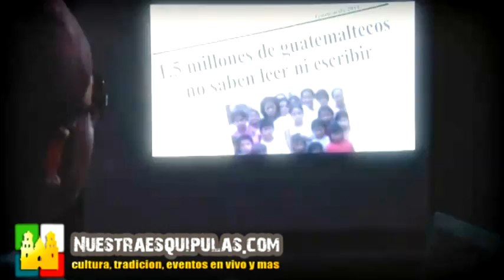Artistas esquipultecos con gran talento. nuestra Esquipulas. mpg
Artistas esquipultecos sobre salen con su talento a nivel nacional. Esquipulas cuenta con un sin número de grupos musicales capaces de dar lo mejor en cada concierto que sean contratados, llevando buena música, excelente animación y los mejores músicos y cantantes a cada evento a nivel nacional.
Entre los diferentes conciertos que se han organizado aquí en Esquipulas se ha podido notar y admirar el talento de los jóvenes esquipultecos en el canto, la música y las composiciones musicales de temas totalmente eneritos. Grupos como Kilometro 222, Grupo los REYES  del Ritmo, Grupo la Tokia, Grupo Voces de Esquipulas, cantantes como Max Hernández, el Elemento, Paolo el de la Cuadra,Eduardo Belteton, Noé Magaña, María José Vega, entre muchos más que se nos escapa el nombre, pero con un gran talento notable y sobre saliente. Todo el talento de los artistas esquiltecos es parte importante para la realización de eventos sociales, eventos de belleza, promociones, ferias patronales, bodas, fiestas de 15 años entre  muchas más actividades que estos talentosos jóvenes amenizan a nivel nacional.
Nuestraesquipulas.com apoya el talento esquipulteco.